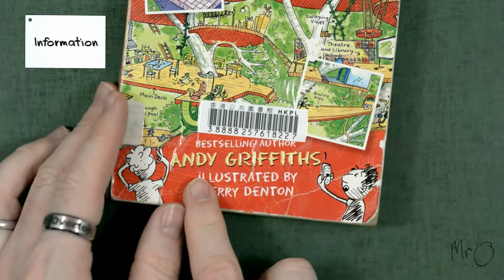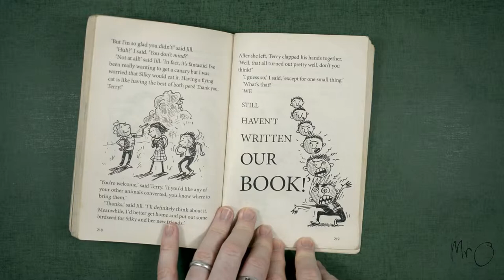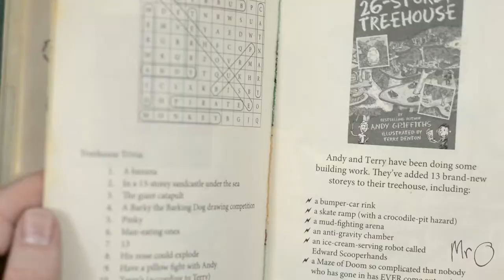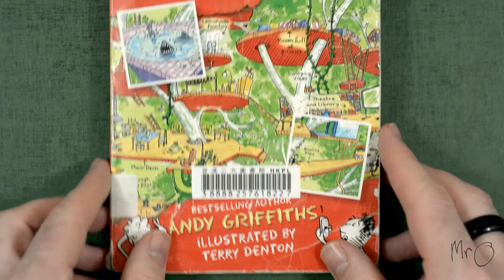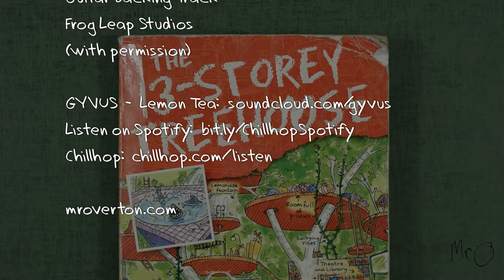Mr O reads The 13-Storey Treehouse - Learning English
If you had the best treehouse in the world, what would you put in it?